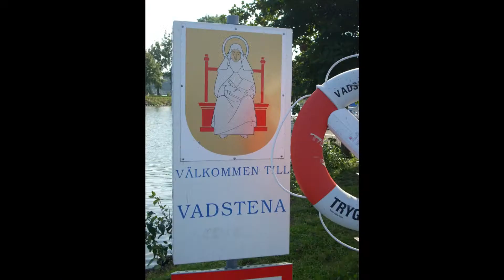LA MIA ESTATE 2010